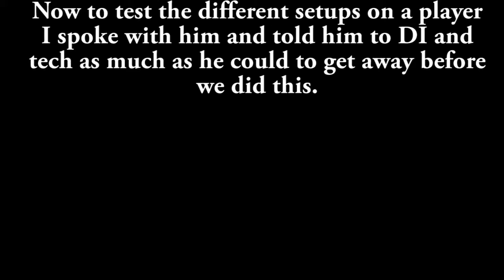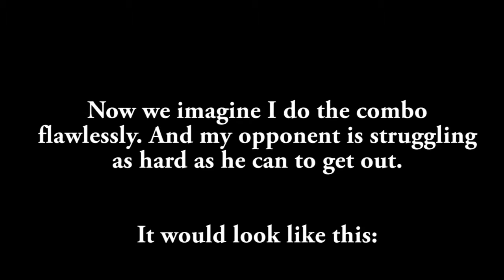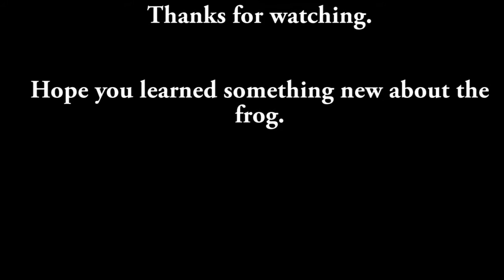How it works: Greninja's N-air Foot-stool combo stuff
Check the previous video for more information.
Explains the components/setups of the combo of the previous video and where people can escape.